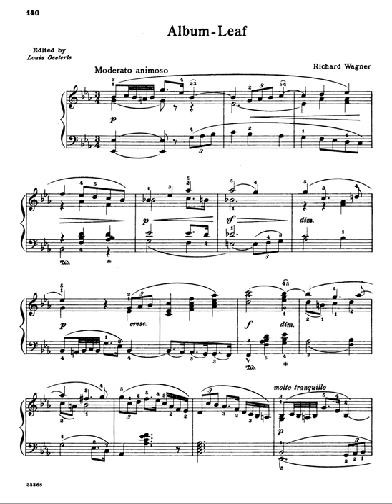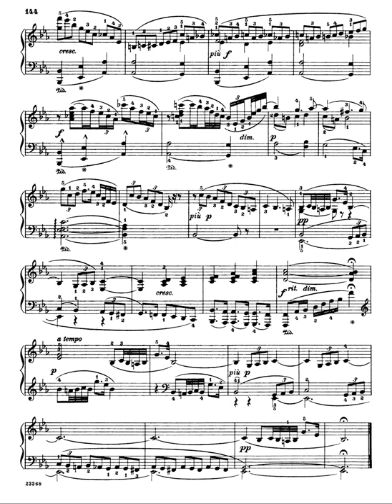Richard Wagner - Albumblatt für Frau Betty Schott, WWV 108 [with score]